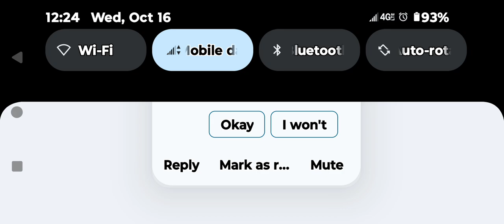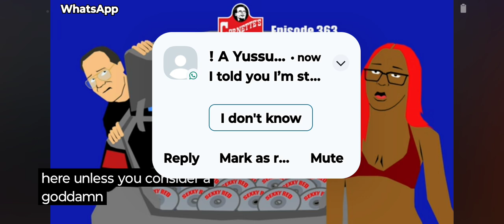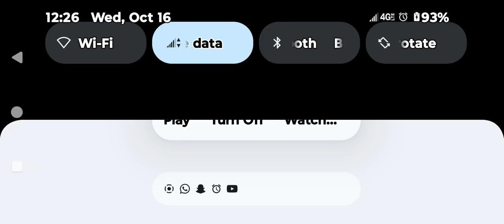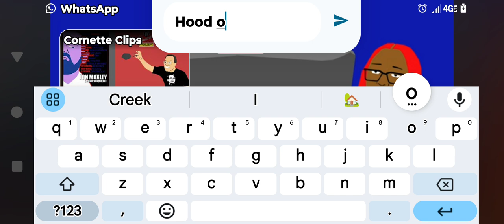SEXY RED WWE NXT JIM CORNETTE REVIEW SUB